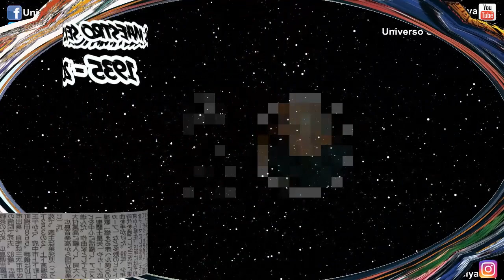Fallece el Maestro Seiji Yokoyama - ¡Adiós a un grande!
El periódico japonés Chugoku Shimbun acaba de anunciar en sus páginas que el pasado día 8 de julio falleció el famoso y querido compositor de la fantástica y fabulosa música de Saint Seiya, Seiji Yokoyama.